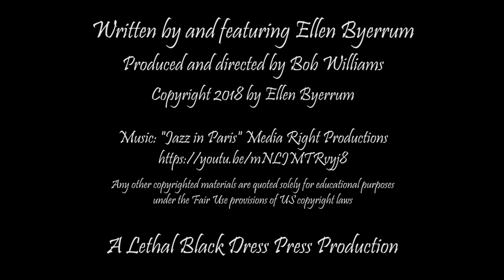A Refresher: Dressing for Thanksgiving (You, Not the Turkey) by Ellen Byerrum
It’s November already, and Thanksgiving comes early this year! So are you dressing for Thanksgiving? Yes, I mean YOU, not the turkey. Are holiday event dress codes confusing you? Do you need a just-in-time refresher on holiday dressing? Don’t we all! Don’t ruin Grandma’s big turkey day by showing up in your old sweats. Join me for a few timely tips and some seasonal fashion advice on festive holiday dressing that will make both you and your hosts happy. And have a great Thanksgiving!

I'm Ellen Byerrum, the author of the bestselling Crime of Fashion Mystery series. My murder mysteries combine comedy, mystery, romance and fashion, and they feature Lacey Smithsonian, a fashion reporter who solves serious crimes with fashion clues in Washington, DC -- The City That Fashion Forgot. I also talk about my books, my adventures in fashion and style, and my life as a mystery writer.

Everyone is invited to my costume party, because everyone wears clothes, right? Everyone wants to look their best and tell the story they want to tell with what they wear. Visit weekly for new Fashion Bites, and I welcome your comments.

My books on AMAZON